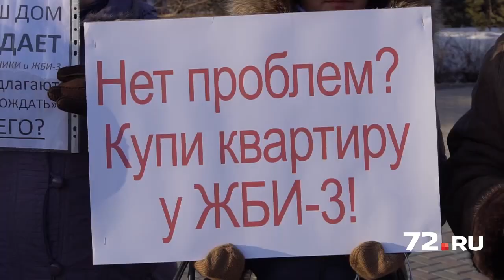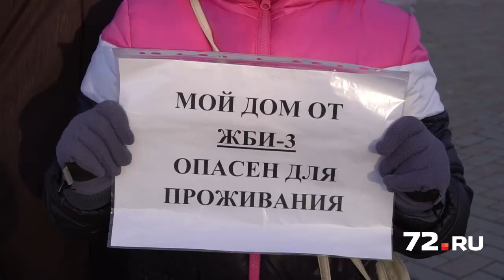Рушится тюменская «пизанская башня»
Проблема накренившегося многоэтажного на улице Домостроителей, 34, до сих пор остаётся открытой. Отчаявшиеся жильцы, по стенам квартир которых продолжают идти трещины, вышли с пикетом на Центральную площадь.